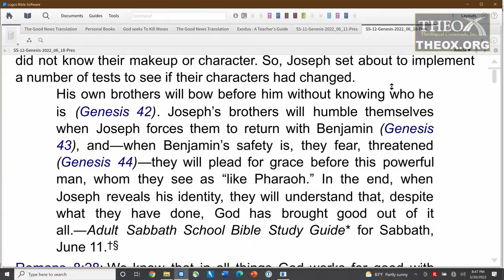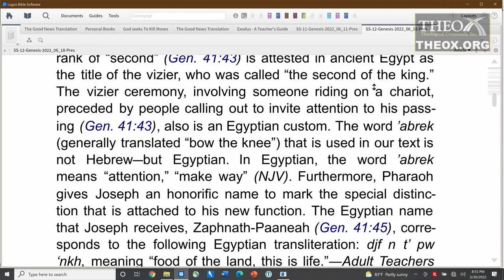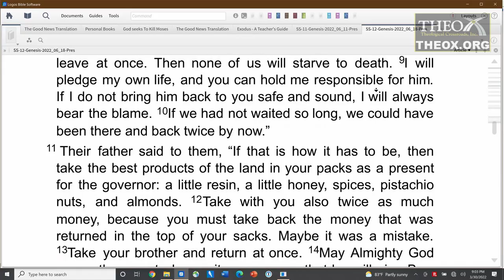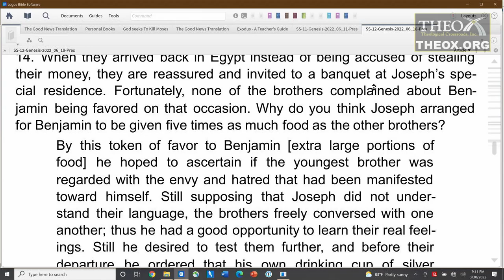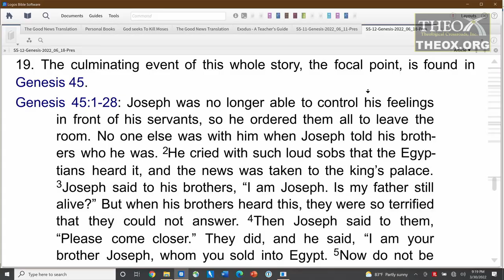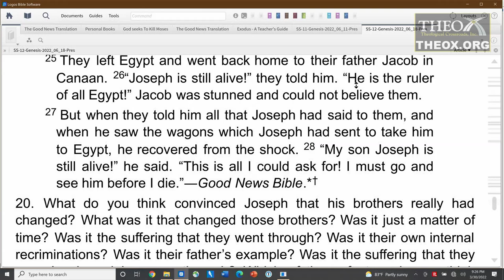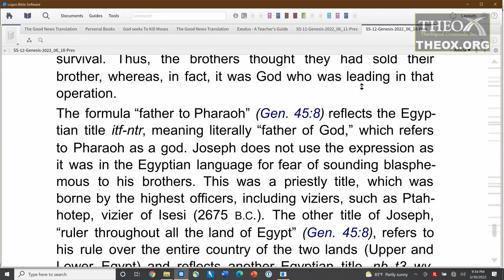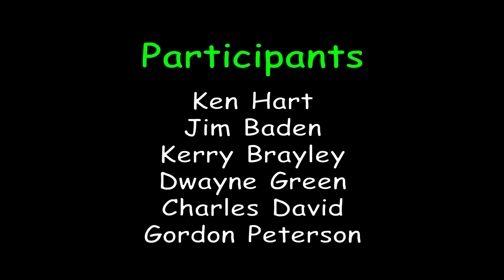12. Joseph, Prince of Egypt (June 18) Sabbath School 2021 Quarter 12 Lesson "Genesis"